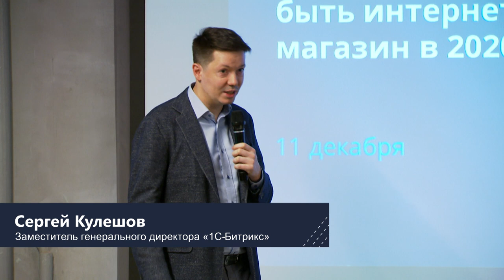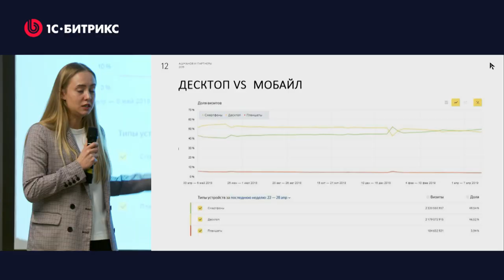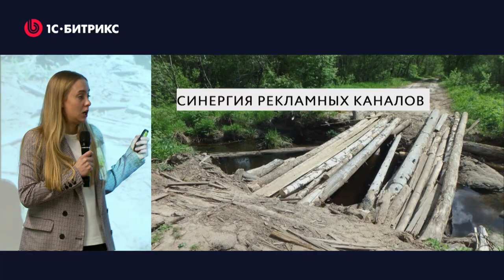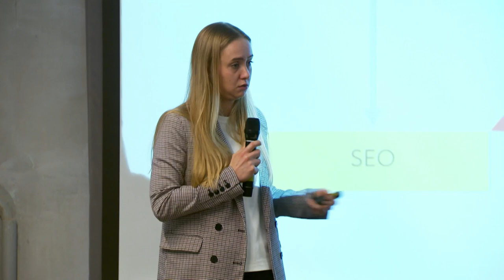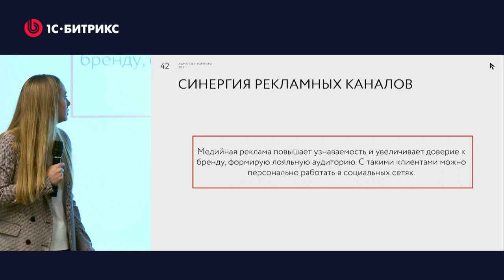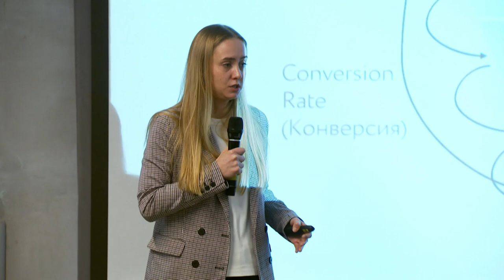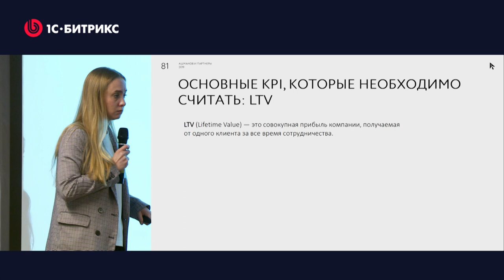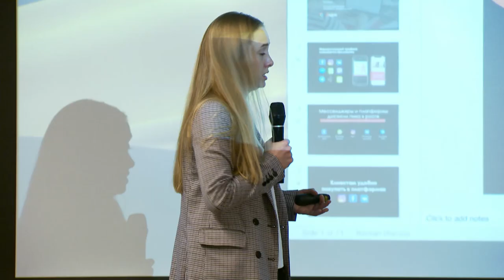Синергия рекламных каналов. Ольга Бойко. Ашманов и партнеры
Каким должен быть интернет-магазин в 2020 году.
Хотите узнать? Тогда смотрите записи докладов с семинара, где ведущие эксперты области рассказали:
- о трендах в онлайн бизнесе
- на какие каналы продвижения делать ставку
- как правильно выстроить стратегию продаж в новом году

1. Ольга Бойко, Эксперт по поисковому маркетингу "Ашманов и партнеры":
- Обзор трендов в интернете
- Синергия рекламных каналов: как и зачем?
- Основные бизнес KPI, которые нужны любому бизнесу.

Второй доклад из этой серии "Трансформация технологий в интернет-торговле 2020".
Сергей Кулешов, заместитель генерального директора «1С-Битрикс».